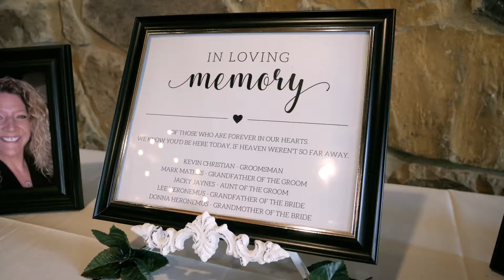I Hope You Know That You Are Special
Rachel and Kyle share a special kind of love, a love that no amount of distance could break. These two have been head over heels from day one and we are honored to share with you their wedding film.

We believe in marriage and the powerful impact it can have, and work with couples who believe the same.